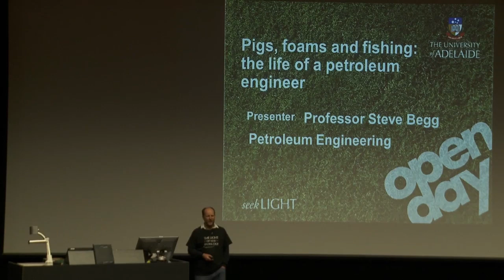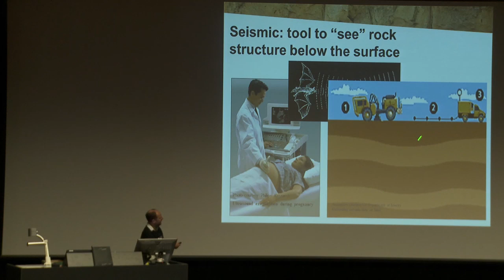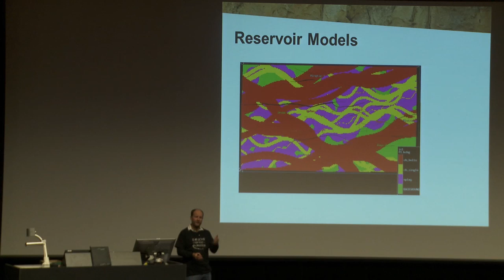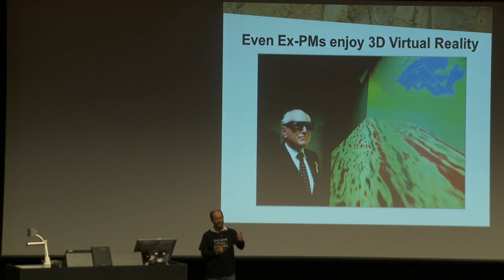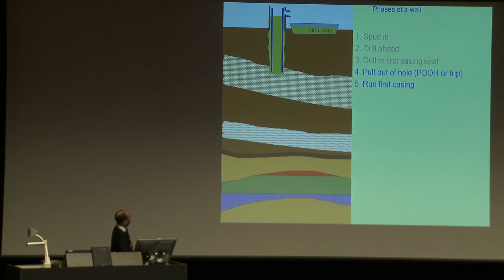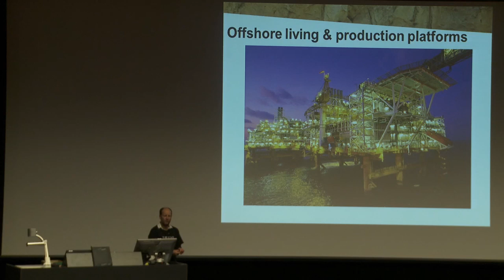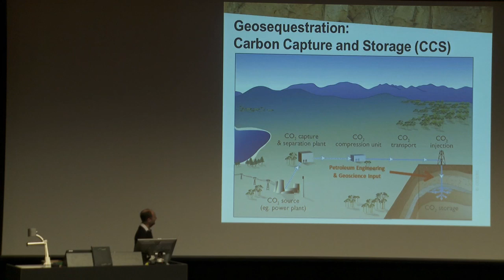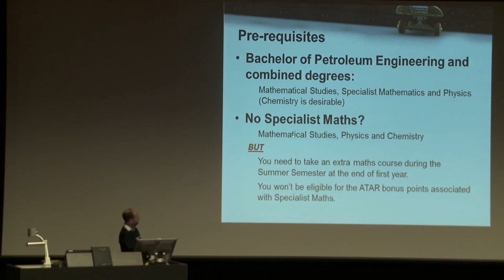Petroleum Engineering - Open Day 2013